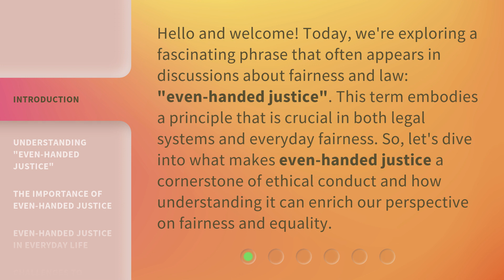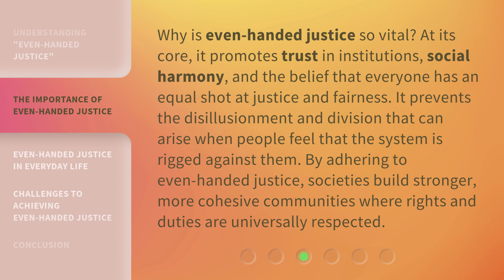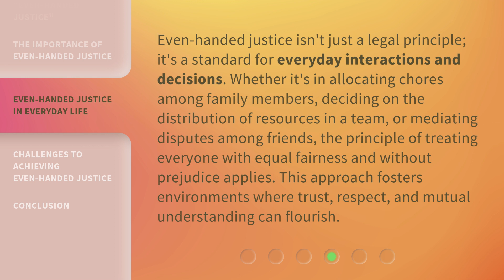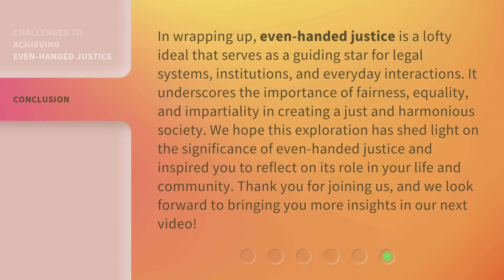Unraveling "Even-Handed Justice": A Deep Dive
Unraveling 'Even-Handed Justice': A Deep Dive • Join us as we delve into the complexities of 'Even-Handed Justice' and explore its implications in our society. Get ready for a deep dive like never before!

00:00 • Introduction - Unraveling "Even-Handed Justice": A Deep Dive
00:37 • Understanding "Even-Handed Justice"
01:10 • The Importance of Even-Handed Justice
01:42 • Even-Handed Justice in Everyday Life
02:15 • Challenges to Achieving Even-Handed Justice